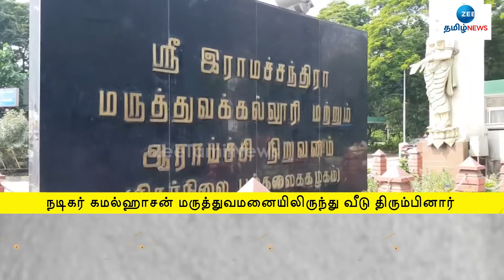நடிகர் கமல் வீடு திரும்பினார்!